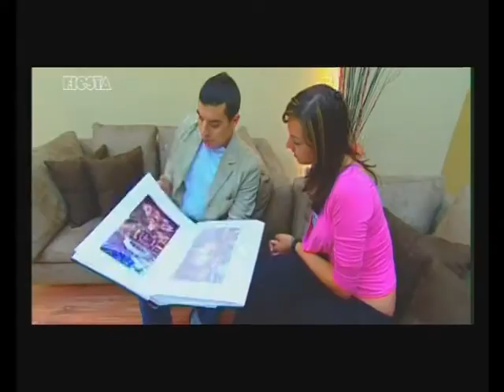Fiesta Group ® - Fireworks Shows & Pyrotechnics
Fiesta Group is the leading pioneer in the pyrotechnics approach to fireworks design and execution, specializing in indoor and outdoor fireworks. We are dedicated to helping you delight your audience and meet safety regulations. We have expert knowledge of the behaviors of indoor pyrotechnics and ensure that we design shows that meet the specific safety requirements of each building. For indoor shows, our close proximity pyrotechnics are engineered to be safe for audiences and interior structures. Fiesta Group has the finest insurance coverage available in the industry, from Fidelity Insurance, and we take pride in our unblemished safety record. Staying up to date with our customer's needs with have also brought New Fire Tech Machines with outstanding stage performances. For outdoor shows, we have distinctive designs for shells and fan effects. Fiesta Group has participated at the most famous Lebanese and Arab Events making exclusive shows and sole portraits.